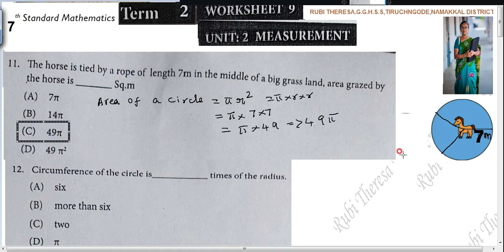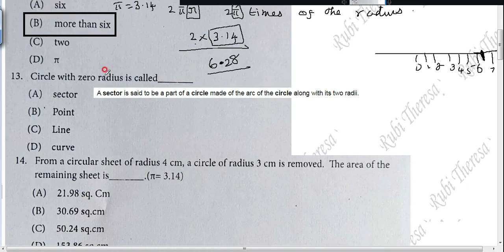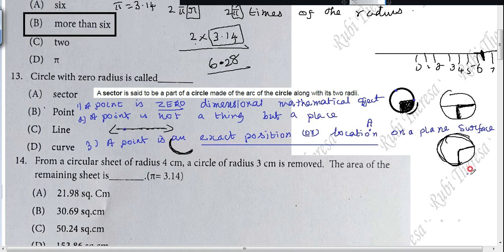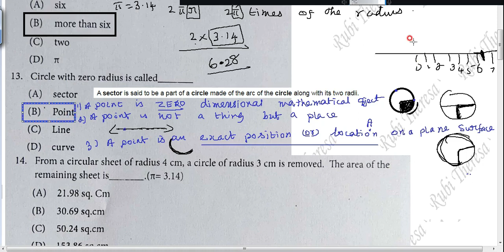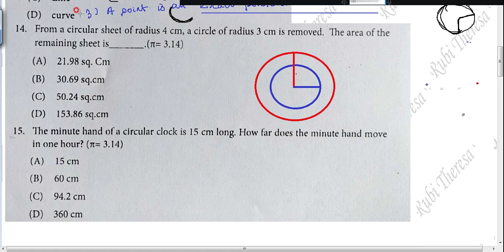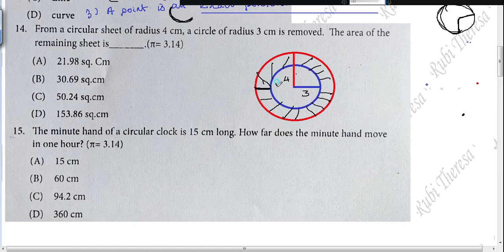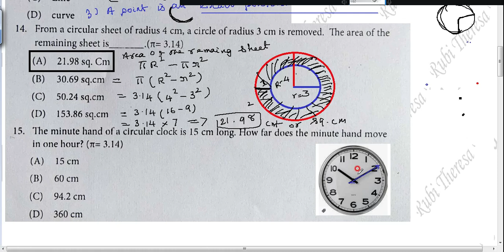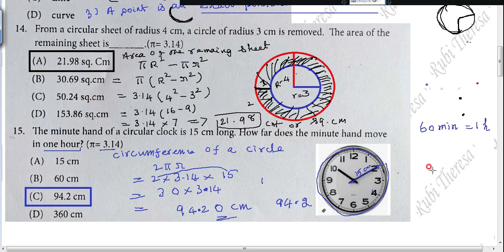7th Maths | Worksheet 9 | English Medium | TERM 2 MEASUREMENT |] SUM 11 to 15